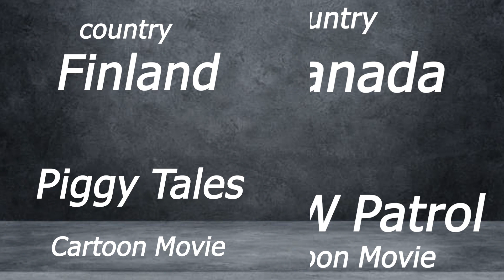Cartoon Movie From Different Countries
Hello, viewers!
In this video, we will tell you about Cartoon Movie From Different Countries

Amazing facts0